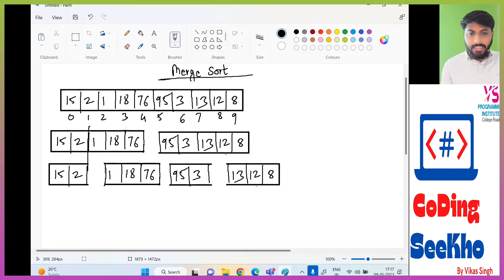How Merge Sort Works? Full Explanation With Example | Merge Sort In Data Structure | Vikas Singh Sir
In this video, Let's Learn About How Merge Sort Works In Data Structures In Hindi.

Merge sort is defined as a sorting algorithm that works by dividing an array into smaller subarrays, sorting each subarray, and then merging the sorted subarrays back together to form the final sorted array.

In simple terms, we can say that the process of merge sort is to divide the array into two halves, sort each half, and then merge the sorted halves back together.

This process is repeated until the entire array is sorted.

Merge sort is a popular choice for sorting large datasets because it is relatively efficient and easy to implement.

It is often used in conjunction with other algorithms, such as quicksort, to improve the overall performance of a sorting routine.

 C Programming
 C++ Programming
 Core Java – Advance Java
 Python Programming
 My SQL
 PHP
 HTML – CSS
 JavaScript
 Angular JS
 Node JS

1. We provide all language projects for college last year.
2. We run Internship batches also for 3 or 6 months.
3. We are running Industrial Training batches as well as job assist.
►Instagram Personal : singhvikasofficial